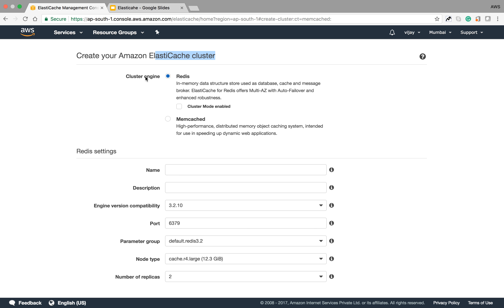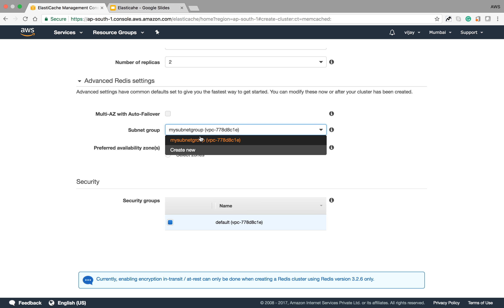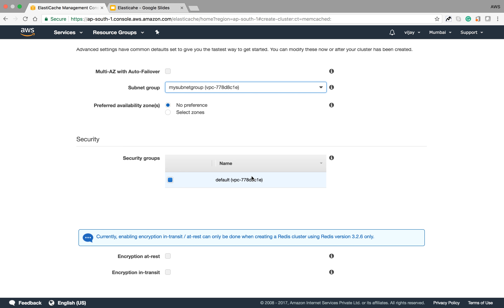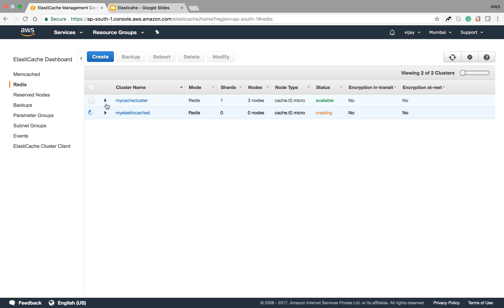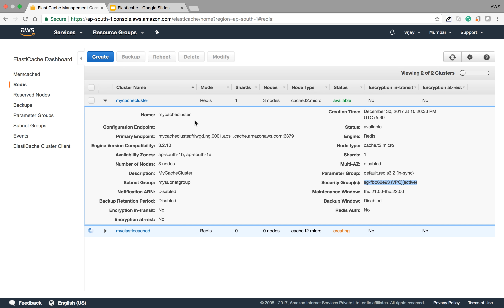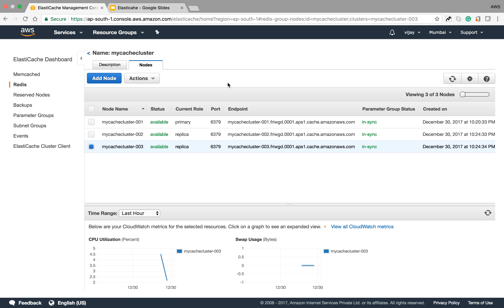30AWS ElastiCache Configuration Example | Using AWS ElastiCache Redis